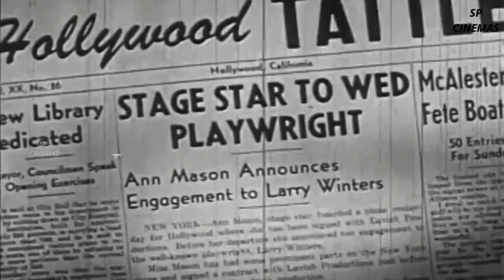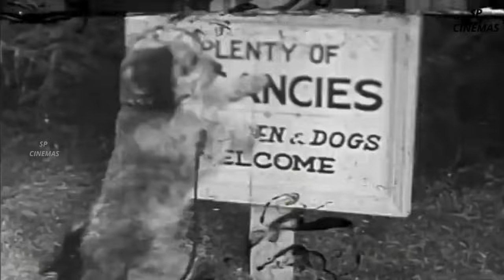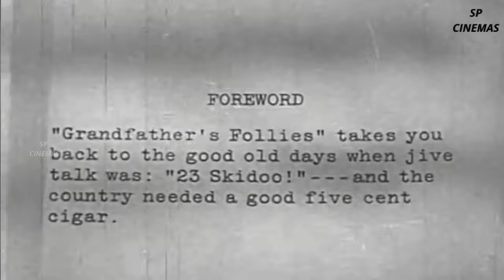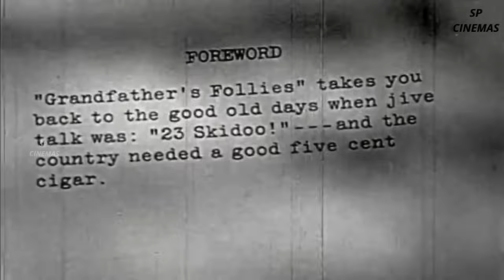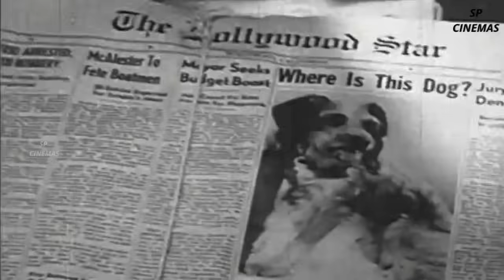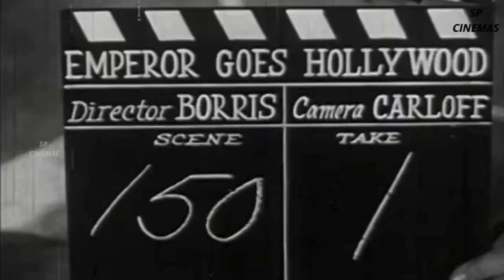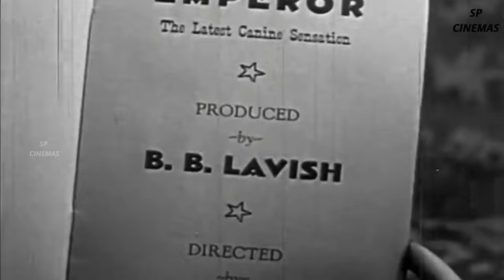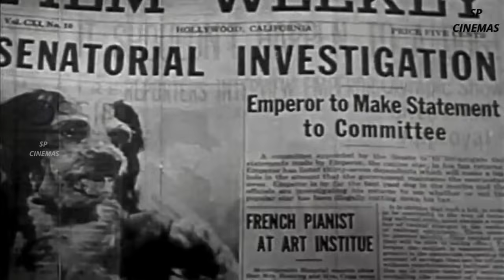Hollywood and Vine | Full HD Comedy | James Ellison | Wanda McKay | Franklin Pangborn | SP Cinemas